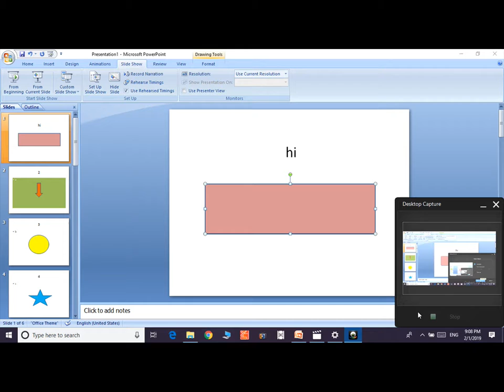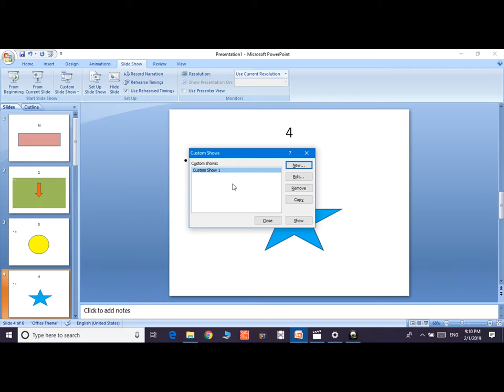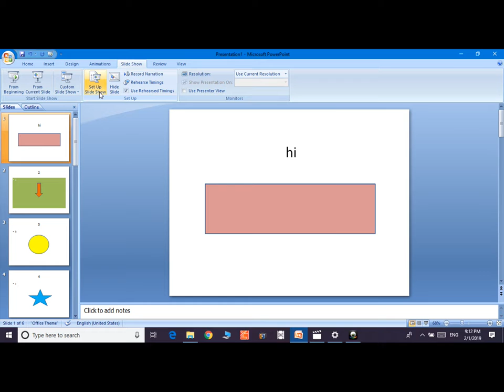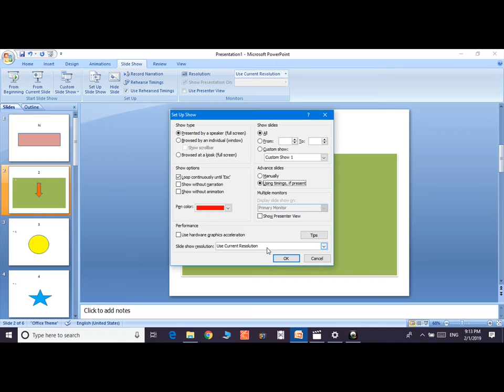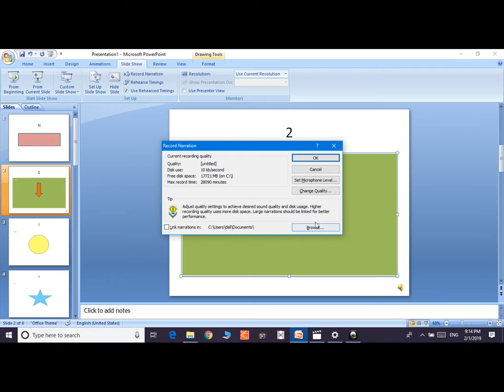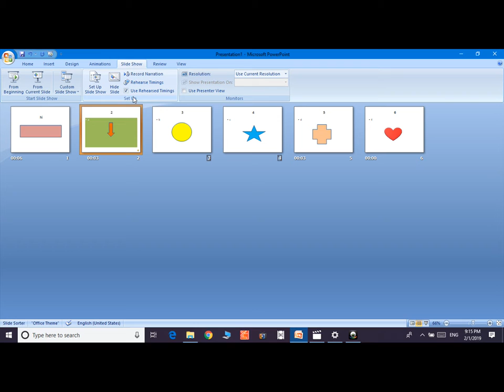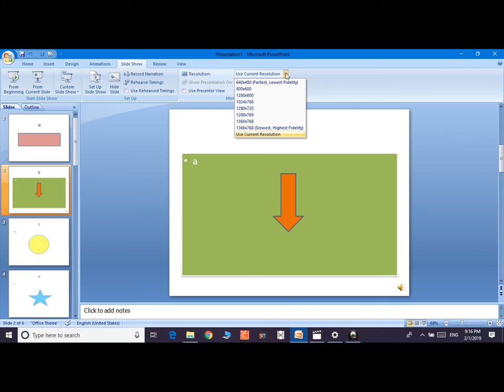Powerpoint Slide Show Menu in Hindi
In this Video You will learn all about slide show menu of Poerpoint tab in hindi.